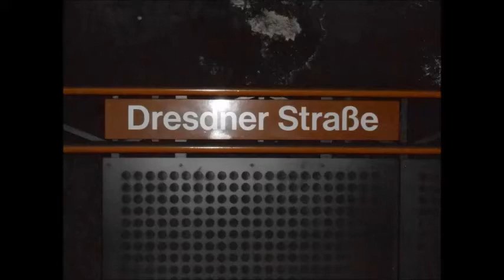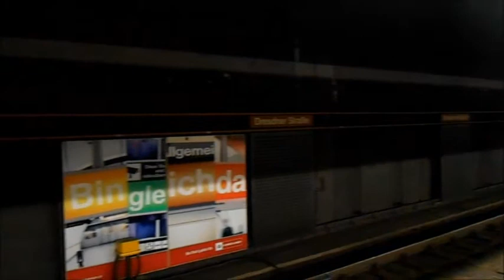U-Bahn Wien - U-Bahn-Station Dresdner Straße U6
Die Station wurde 1996 eröffnet. Sie liegt im 20. Wiener Gemeindebezirk Brigittenau. Er wurde im Zuge der Eröffnung des zweiten Teilstücks der U6 Spittelau--Floridsdorf am 4. Mai 1996 eröffnet. Namensgeber ist die 1875 nach der sächsischen Landeshauptstadt Dresden benannte Straße. Die Station liegt in zweifacher Tieflage direkt unter der Hellwagstraße. Ausgänge führen durch kleine Aufnahmegebäude auf die Hellwagstraße und auf die Pasettistraße. Sie verfügt über einen Mittelbahnsteig, über Rolltreppen und Aufzüge und ist somit barrierefrei zu erreichen. Die Straßenzüge um die Ausgänge sind als Fußgängerzonen bzw. verkehrsberuhigt angelegt. Der U-Bahnhof wird von der Meldemannstraße gekreuzt, wo sich zwischen 1905 und 2003 das Obdachlosenasyl Männerwohnheim Meldemannstraße befand, das wegen des zwischen 1910 und 1913 hier lebenden jungen Adolf Hitler Berühmtheit erlangte. Im Jahr 2003 wurde es geschlossen und renoviert. Danach wurde mit dem Umbau für ein Seniorenwohnheim mit dem Namen „Seniorenschlössl Brigittenau" begonnen, das 2009 eröffnet wurde. Es besteht die Möglichkeit, zur Straßenbahnlinie 2 in Richtung Friedrich-Engels-Platz bzw. in Richtung Ottakringer Straße/Erdbrustgasse und zu den Autobuslinien 5A in Richtung Nestroyplatz und 37A in Richtung Dänenstraße umzusteigen.